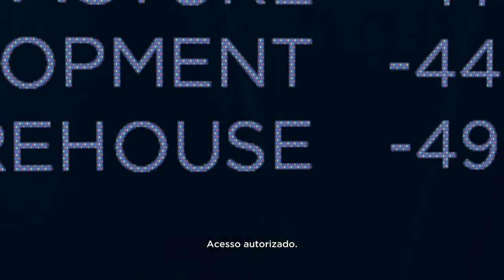Detroit Become Human guia de platina Parte 30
Galera Tive que dividir o vídeo porque ficou muito longo ele continua na parte 31